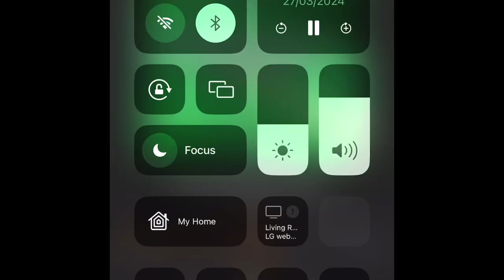Tony Devine Radio Foyle 27/03/24